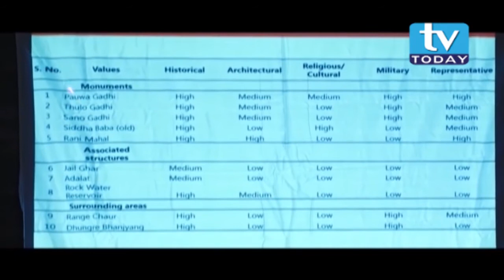कमलामाई नगरपालिकाका प्रमुख खड्गबहादुर खत्रीले सिन्धुलीगढीको विकासका लागि गुरुयोजना अनुरुप काम गर्ने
कमलामाई नगरपालिकाका प्रमुख खड्गबहादुर खत्रीले सिन्धुलीगढीको विकासका लागि निर्माण गरिएको गुरुयोजना अनुरुप नगरपालिकाले काम गर्ने

                                 Upload : Durshan Khatri